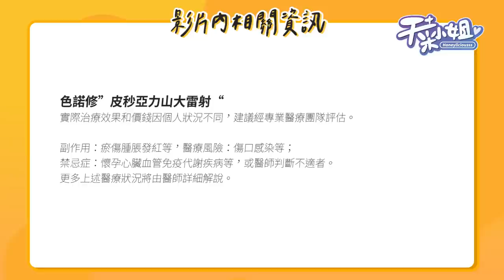最強雷射？！毛孔斑點 竟然神奇不見！【天菜美麗日記】FT. @milanotw​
從小就歐美化的我 放假休閒一定要去海灘曬太陽☀
導致數年，臉上形成的【粗大毛孔】【深層雀斑】
再次收到 🌟米蘭時尚診所🌟的邀請，來體驗
⏩通過美國FDA和台灣衛福部四大適應症的
⏩蜂巢® 皮秒雷射PicoSure755nm

受到邀請之前的我，嘗試了各式各樣的方法
就是沒辦法讓皮膚達到理想的水準😢

直到米蘭時尚診所的熱情推薦，我才下定決心去幫大家試驗！
我的臉是歷經長久曝曬、日夜顛倒、0保養所摧殘
不但難處理，就算市面上皮秒百百種，也根治不了
而米蘭家的蜂巢® 皮秒雷射PicoSure755nm，不但效果一試便知
就連我超級不耐痛的人!!!效果真的讚到把皮秒當成保養，
每個月一有空閒時間就會回去進廠保養🤩

米蘭診所的環境也相當優秀，衛生、安靜、舒適最重要的還是醫師啦 ‼️
曾鈺涵醫師 的專業諮詢、依照每個人膚質狀況去調配
耐心且細心的一一講解，專業又親民的醫師，不管是誰來都超放心的啦🤗